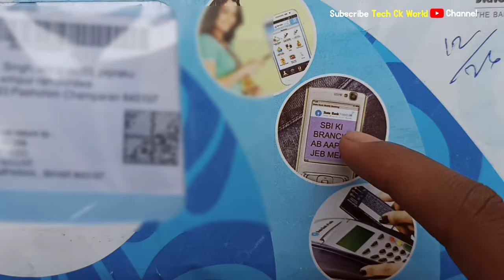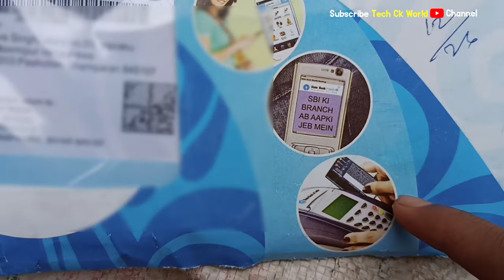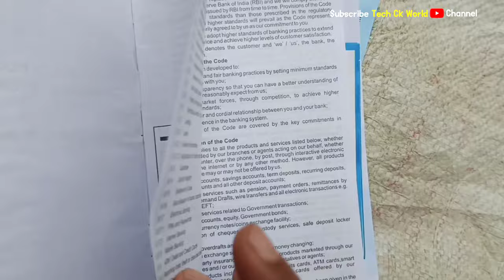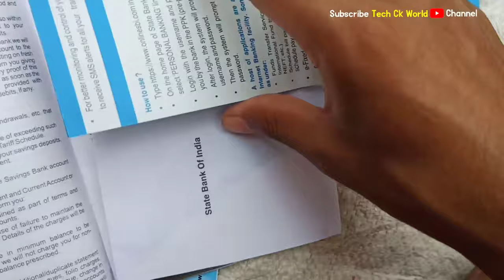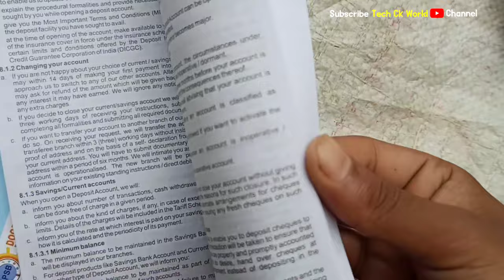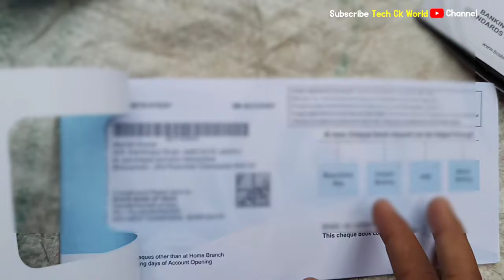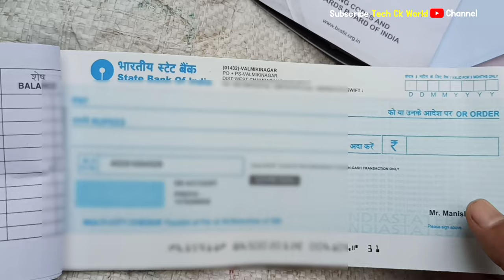Sbi New Cheque Book Unboxing 2021 | Yono SBI Cheque Book Unboxing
Topic : इस वीडियो में स्टेट बैंक का नया चेक बुक का अनबॉक्सिंग किया गया है।